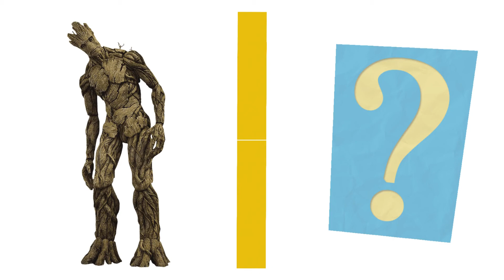Avengers but Mario Bross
👉Web Baca Manga One Punch Man What if the Earth's mightiest heroes, the Avengers, were transformed into Mario Bross? we explore the possibility of what the Avengers would look like as Mario Bross.

From IronBross to Captain Amebross, and from Thor bross to Hulk dinobros, we reimagine each Avenger as a mummified version of themselves. With intricate details and realistic textures, our talented artists have brought these characters to life in a whole new way. Dukung Channel kami agar bisa terus memberikan konten konten yang menarik dengan beli produk-produk berikut :

~Headset Bluetooth F9 TWS Earphone Bluetooth 5.3 NIRKabel Powerbank 4000MAH Display
~Headset Bluetooth TWS X15 Gaming Headset Bluetooth LED Smart Display Headphone Nirkabel Tahan Air Hifi Stereo